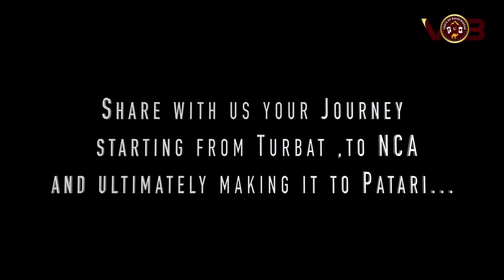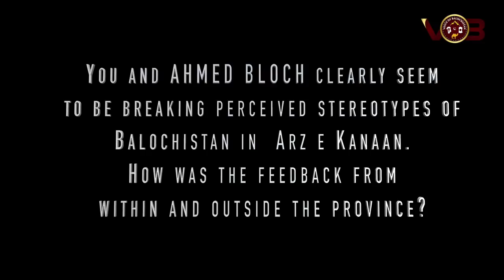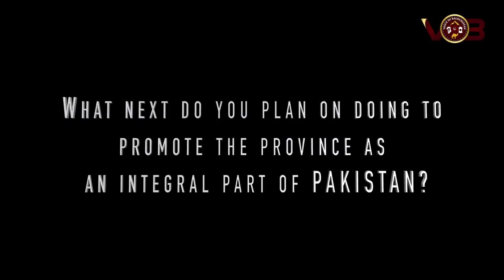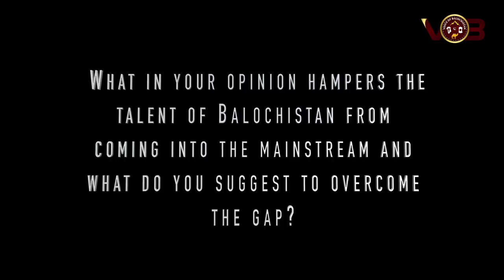In Conversation with Naeem Dilpul - Complete Interview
If you want to know about the person and his melodious voice behind Arz-e-kanah than watch our exclusive interview.

If you want us to interview your favorite artist then drop your suggestions below!